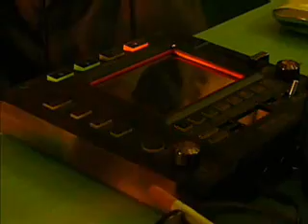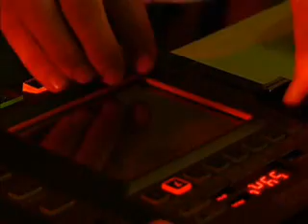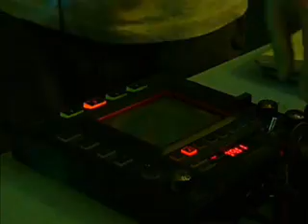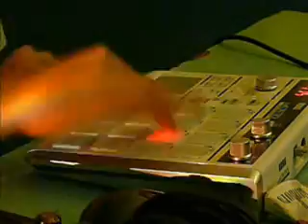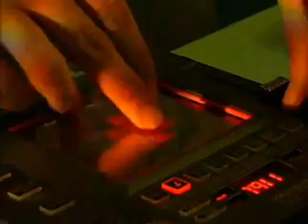Electric Baby - Silentkeat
this is a video showing how silentkeat doing his performance live.